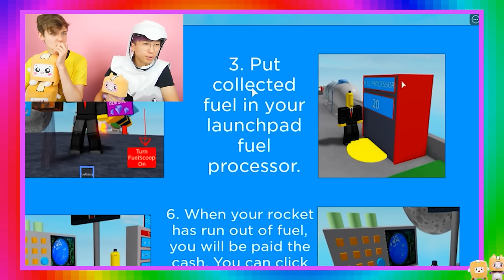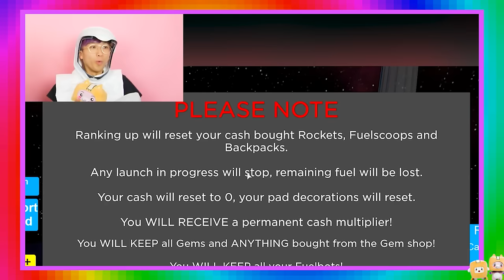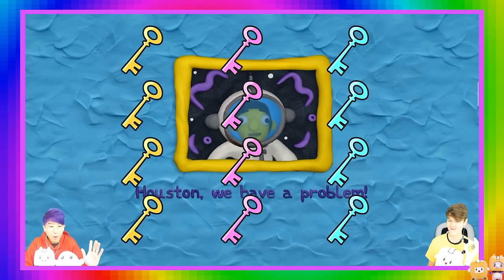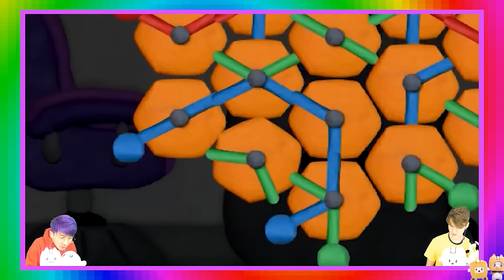BEST OUTER SPACE GAMES EVER! (MAX LEVEL PLANET, 3-2-1 BLAST OFF SIMULATOR & MORE!)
LankyBox World!